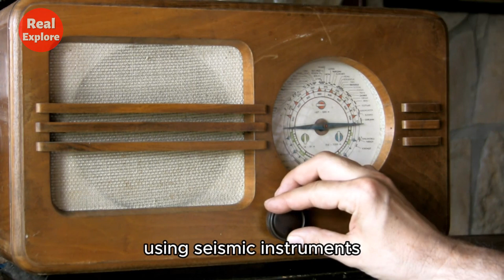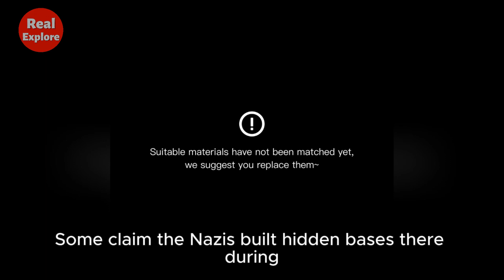What’s Hidden Beneath Antarctica’s Ice? The Truth Will Shock You | Real Explore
🌍 What Lies Beneath Antarctica’s Ice? 🧊
From ancient hidden structures to subglacial lakes untouched by sunlight for millions of years—Antarctica remains one of the most mysterious places on Earth. In this video, we dive deep into the enigmatic world beneath the frozen surface. Could there be lost civilizations, alien bases, or simply mind-blowing natural phenomena waiting to be uncovered?

Join us as we explore the most compelling scientific discoveries, chilling theories, and the future of exploration beneath Antarctica's ice.

🧠 In This Video You’ll Learn:

What scientists have discovered under Antarctica

The truth about Lake Vostok and subglacial lakes

Why certain regions are restricted

What exploration might reveal in the coming years

💬 What do YOU think is hiding under Antarctica?
Share your thoughts, theories, or questions in the comments below—we’d love to hear from you!

Science: neuroscience, memory consolidation, brain hacks, science made simple
History: historical mysteries, ancient civilizations, untold stories, history decoded
Philosophy: stoicism, philosophy for life, practical wisdom, think like a philosopher